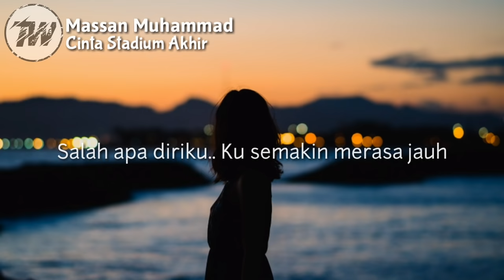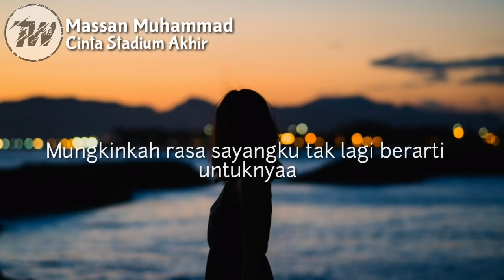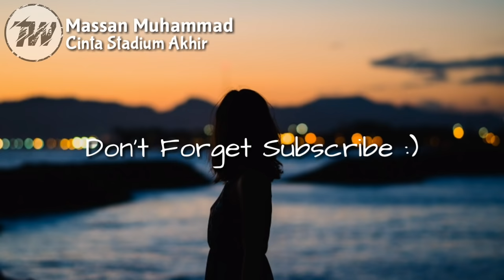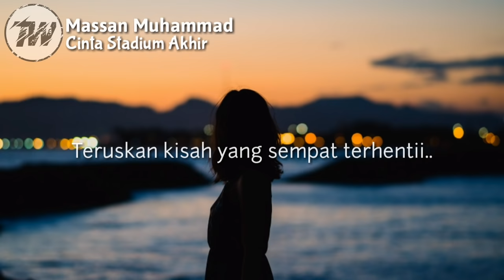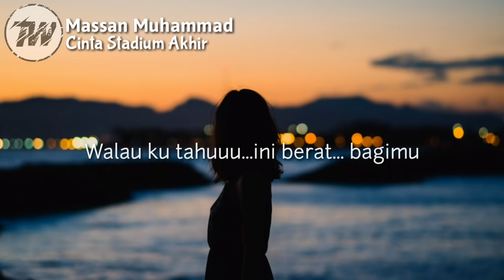Souqy Band - Cinta stadium Akhir [Lirik] Cover Massan Muhammad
Souqy band - Cinta Stadium akhir[Lyrics]Cover Massan Muhammad

Artis : Souqy band
Dicover : Massan Muhammad
Pencipta : -

📝 Komen jika ada kekurangan atau keterlambatan keluarnya lirik dan kesalahan lirik yang berlaku😣

                        ▪ Video Lainnya ▪

▪Official Video : -

            《 Cinta Stadium Akhir》

tuhan perubahannya semakin terlihat di mataku
salah apa diriku ku semakin merasa jauh
mungkinkah rasa sayangku tak lagi berarti untuknya
tuhan ku sangat menyayanginya

aku di sini kan selalu menunggumu
sampai kapan pun ku kan menunggumu
walau hati ini selalu kau sakiti
karena yang ku inginkan hanya kamu

kembalilah duhai kekasihku
teruskan kisah yang sempat terhenti
ingatlah janji kita tuk selalu setia
walau ku tahu ini berat bagimu

▪▪Attention▪▪

▪Jika anda pemilik Lagu dan BackGround Di video yang saya upload, Dan ingin karya anda di hapus dari channel saya, Contact saya melalui emel di bawah ini.